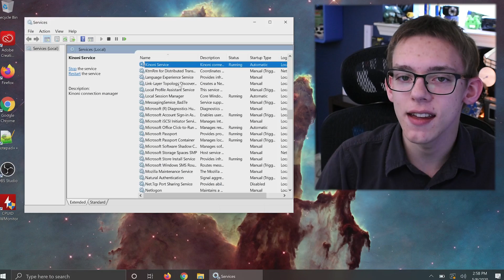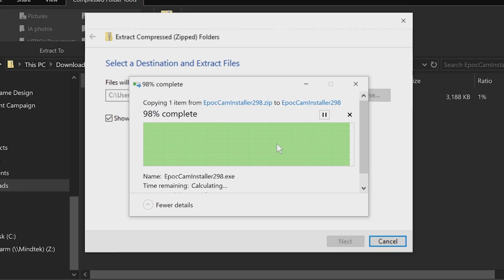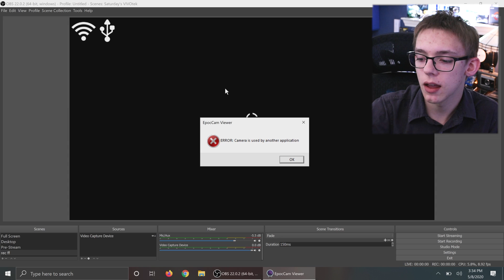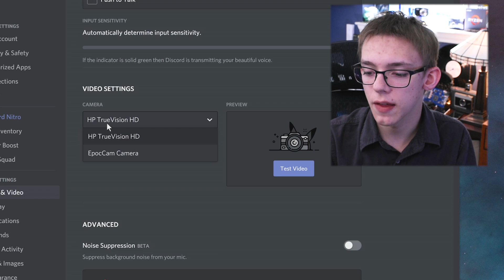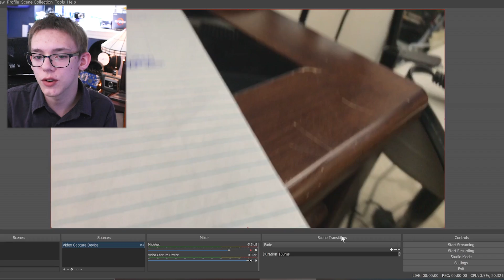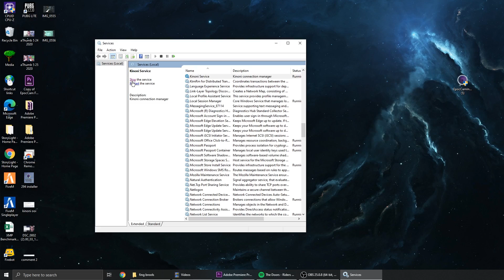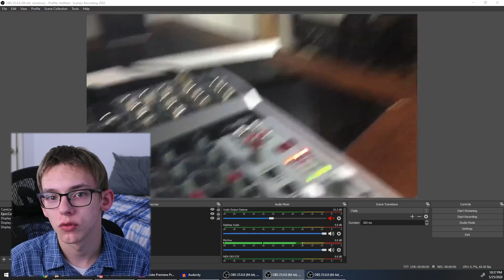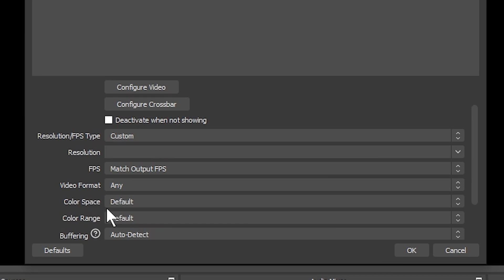The ULTIMATE EpocCam Troubleshooting Guide -- Fix Whitescreen and Connection Issues!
I've recieved a ton of questions on my EpocCam tutorial/review video, so I wanted to make a video explaining fixes/tips so that you can get the most out of this software.  I cover how to fix the whitescreen issue, how to install the newest drivers, issues using it in webcam applications (like discord, skype), blank screen troubleshooting, and USB connectivity troubleshooting.  Also, I give some tips about how to get the best wireless experience on the cheap.